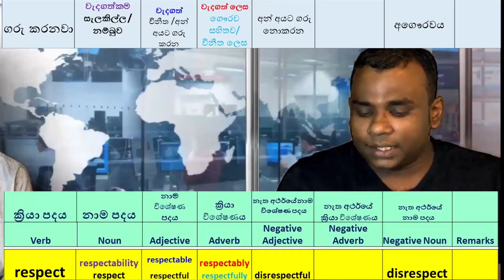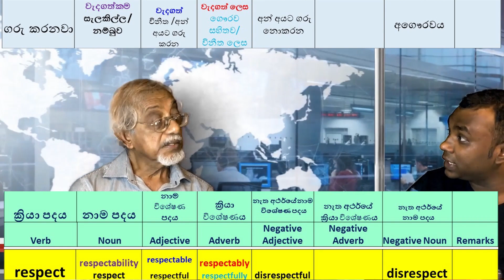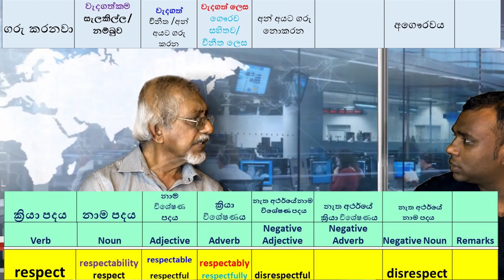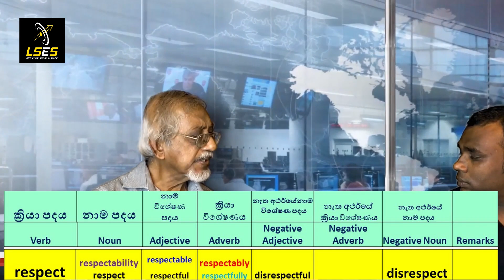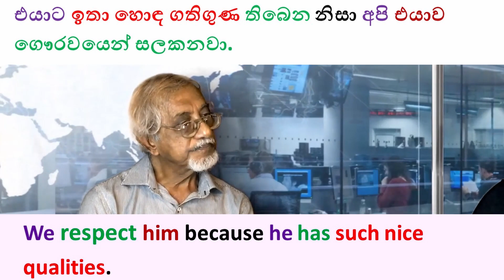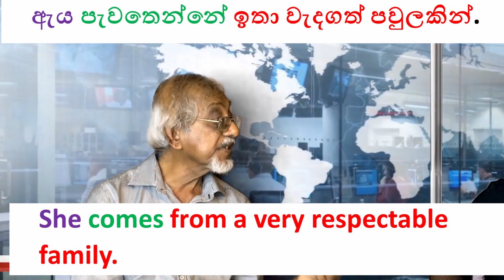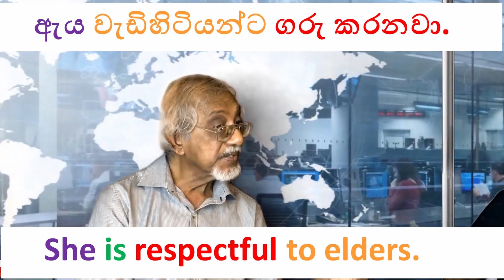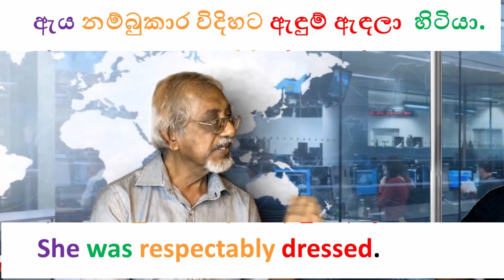How to build up your vocabulary 7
Hi Everyone
We wish to present to you a new and easy way of learning vocabulary. In this video we will teach you how to identify nouns verbs adjectives and adverbs of any particular verb. This will greatly help you in both written and spoken English.
 The Team of Stylish English Speakers